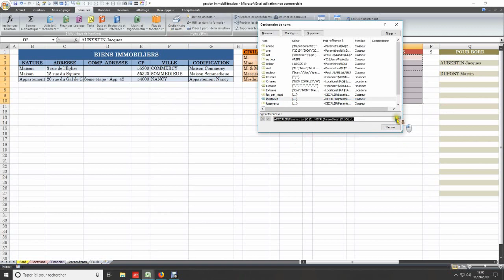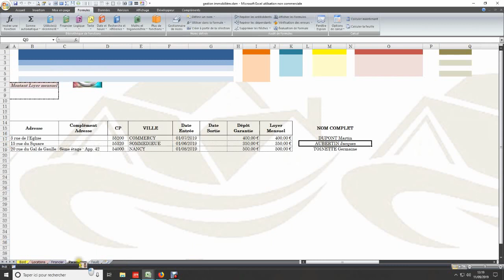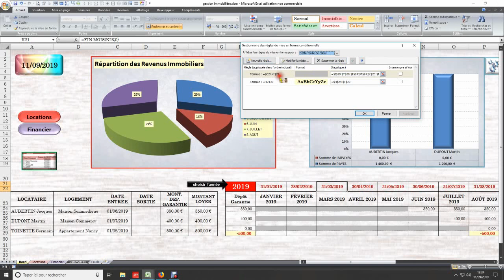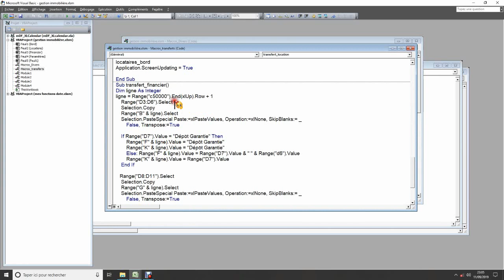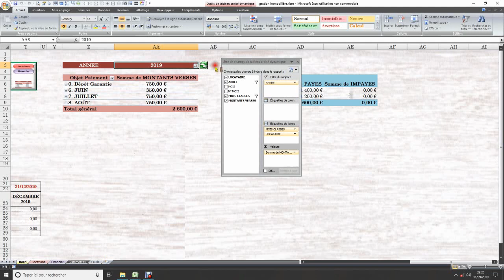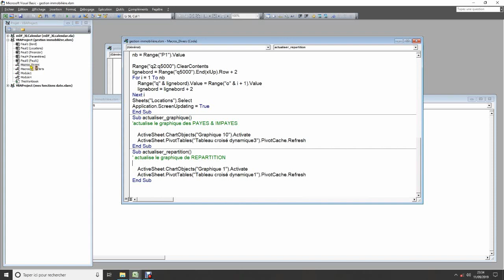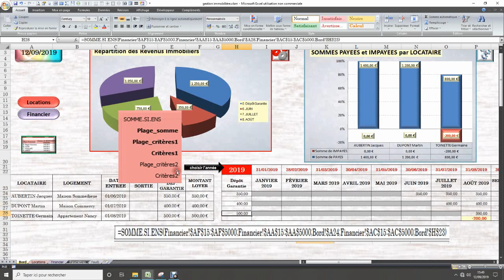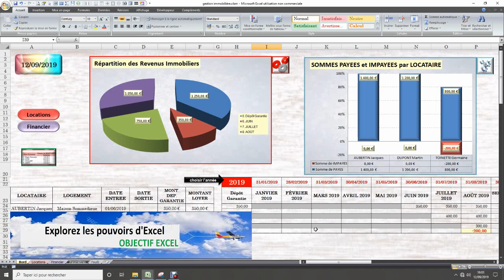Gestion Immobilière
Vous êtes bailleur d'un ou de plusieurs logements. Voici une application qui vous permettra de suivre d'un coup d'oeil les paiements de chacun de vos locataires, ainsi que l'ensemble de vos revenus locatifs.